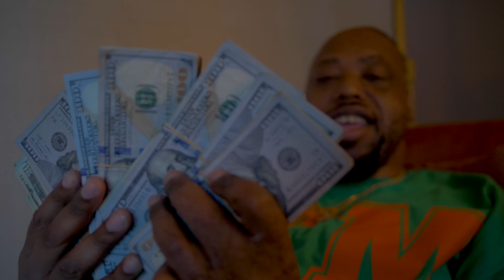BigRafa Sosa Ft $KY "Jealousy" Official Video (Shot